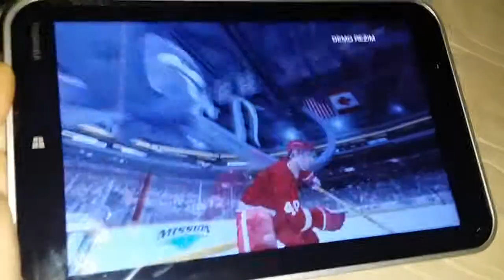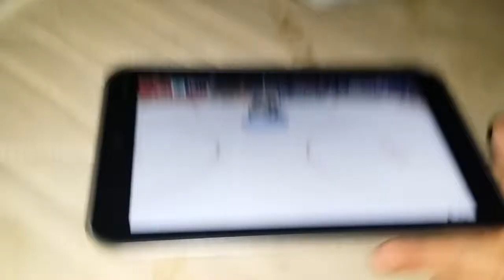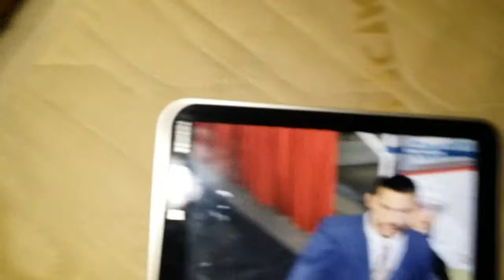Windows Tablet NHL 2009 Toshiba Encore